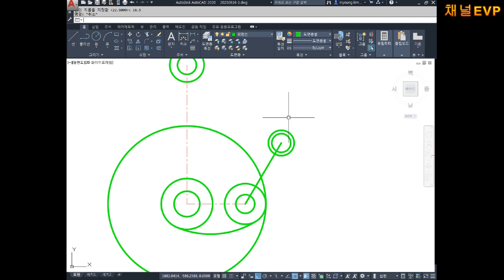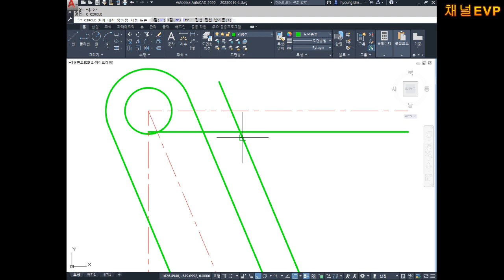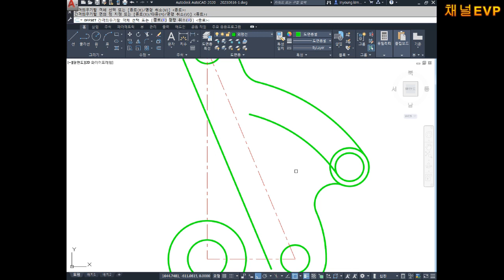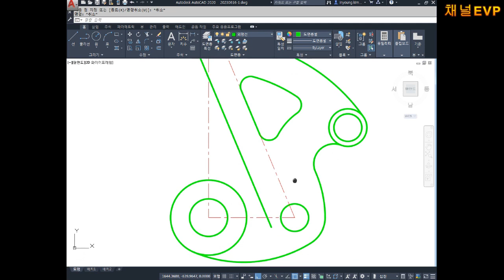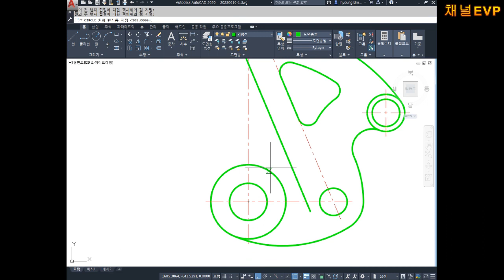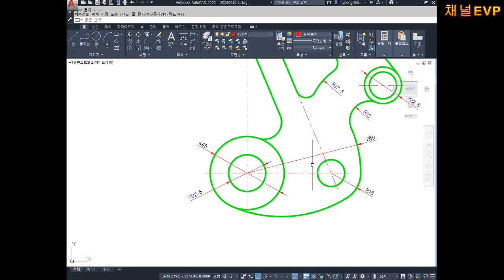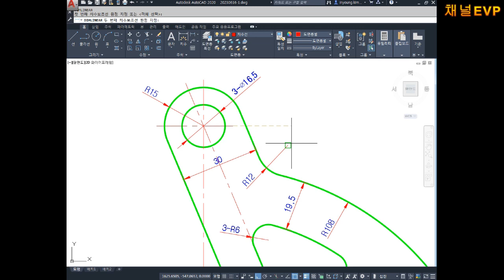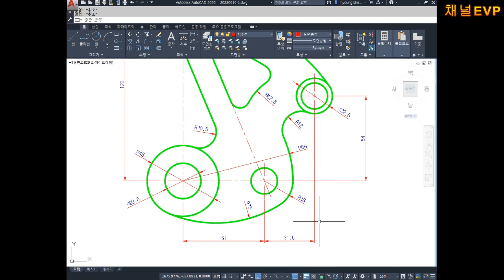사출금형 2D 도면작성 초급 43부